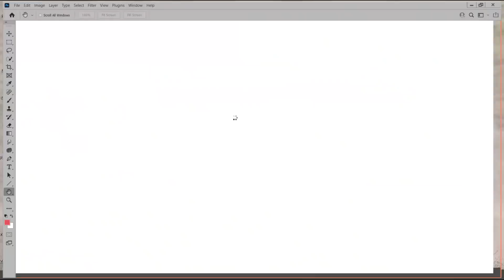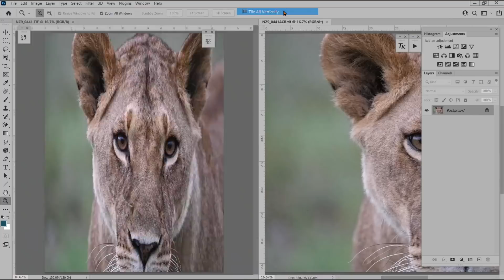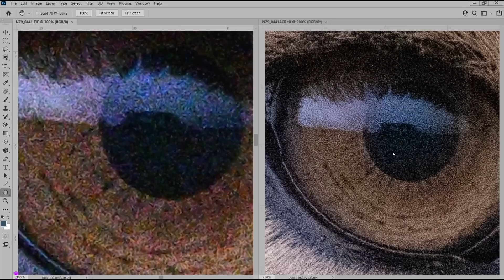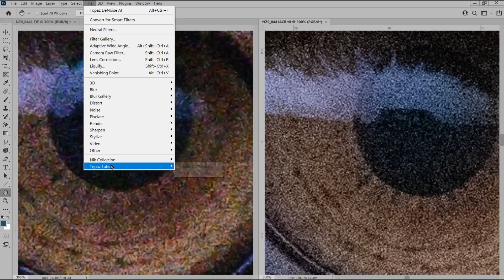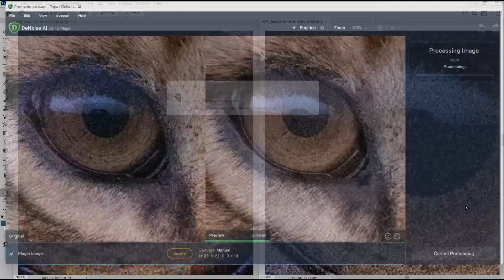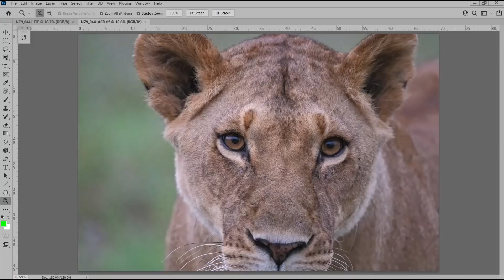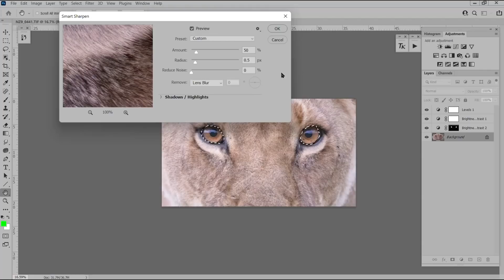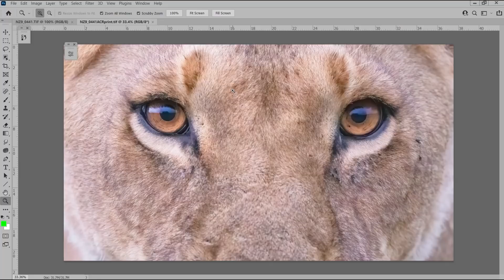Nikon Z9 High ISO Image Quality By Jeffrey Wu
Wildlife Photographer Jeffrey Wu's Field Review Of Nikon Z9
Part 1: Nikon Z9  High ISO Image Quality